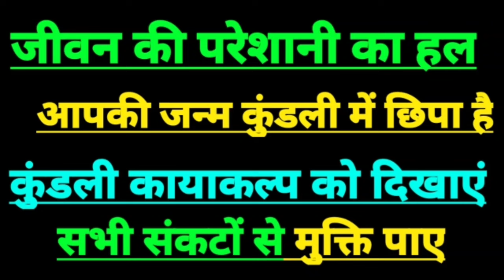Aaj ka singh rashifal, Singh rashi 23 June 2024, Leo horoscope today, Leo sign today, Singh rashifal